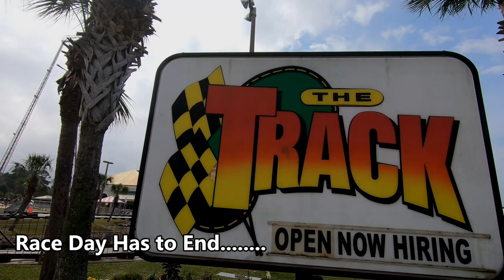Year1Month2Ep3: Let's Go to the Go Kart Track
Family day at The Track in Gulf Shores. Let's start this competition.